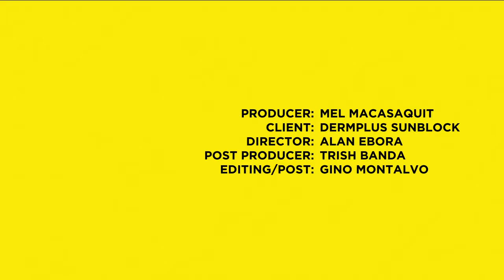Chieffy Caligdong for DERMPLUS Sunblock